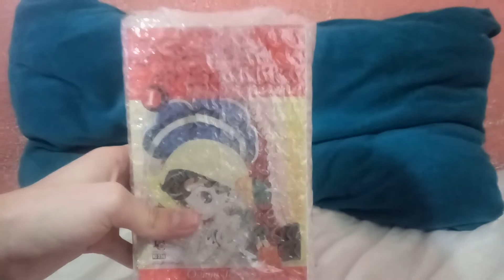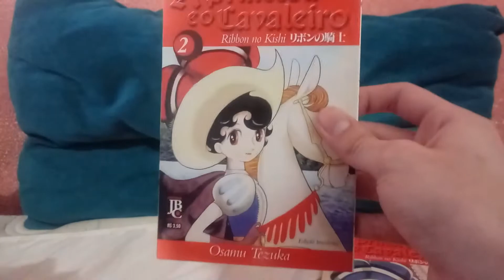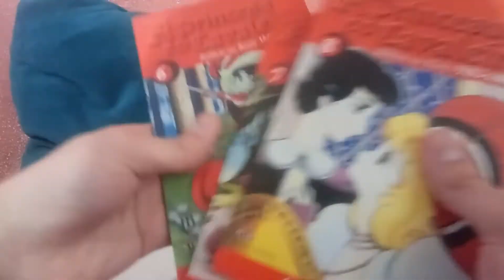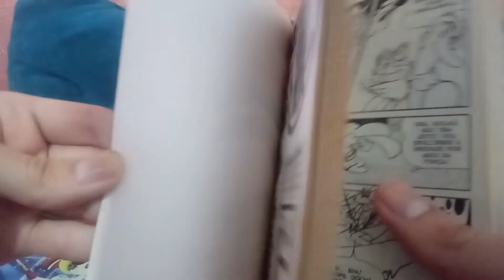Unboxing: MANGÁ A PRINCESA E O CAVALEIRO (Coleção Completa, Editora JBC)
vou ler e um dia eu faço review pra vcs